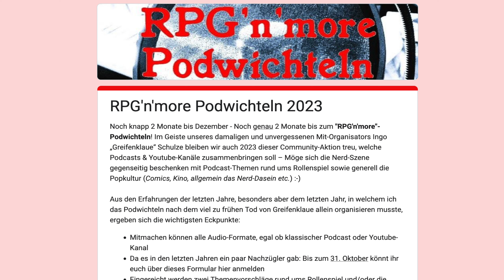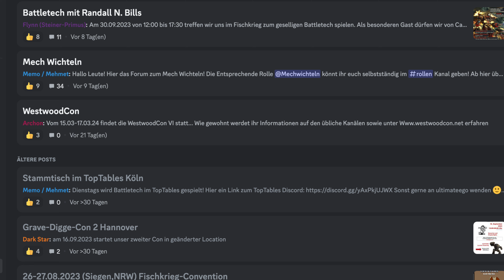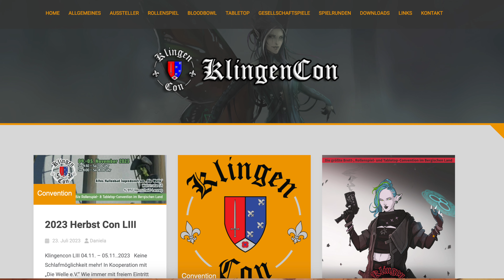Battletech Infos - Spiel Essen, Update und Con´s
Weiter geht es auf dem Battletech Channel. Heute mit ein paar kurzen Infos und einen kleinen Ausblick. Danke auch für die Fotos von der Spiel in Essen.

Fotos mit freundlicher Genehmigung von M. Finnern

(DeepCut Studio bei Amazon)*
(Battletech bei Amazon)*

(das vorgestellte Produkt - hier erhalte ich keine Provision)

(MechForceGermany Mitglied und Streamer mit den Streams von der Spiel in Essen)

Durch einen Kauf über den Link werde ich am Umsatz beteiligt. Dies hat für Euch keine Auswirkungen auf den Preis. Natürlich müßt ihr nicht die verlinkten Produkte kaufen. Geht einfach nur über einen der Links zu Amazon. Vielen Dank.